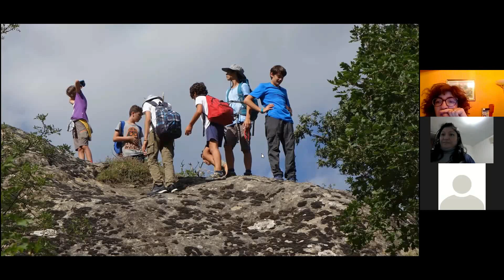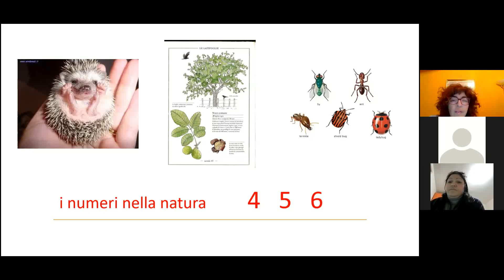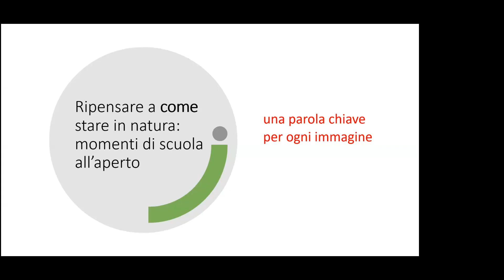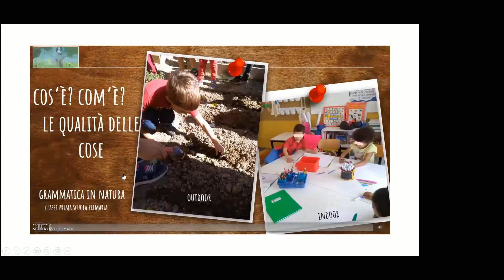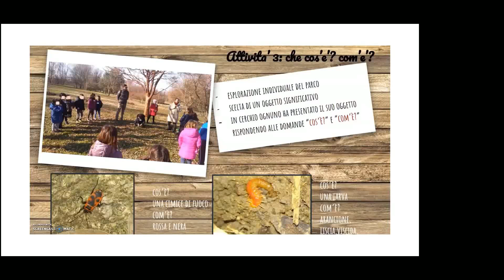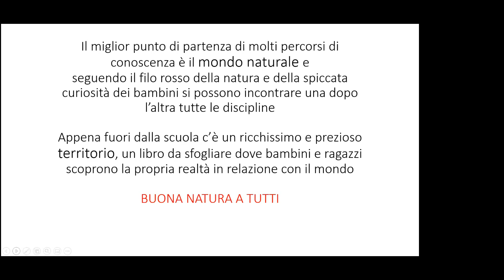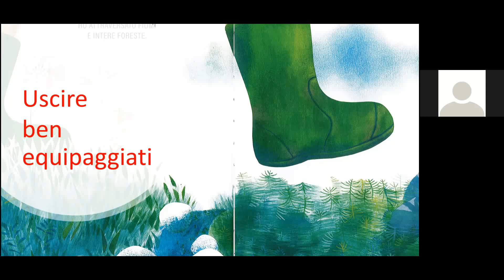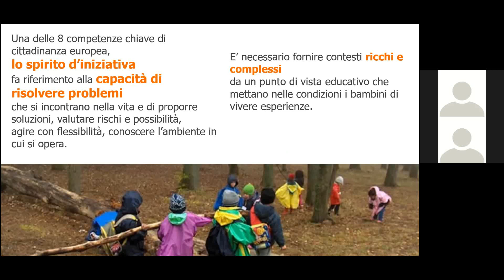1° incontro corso Outdoor Education "Come e perché portare la scuola fuori"